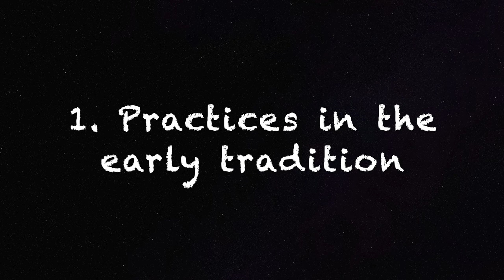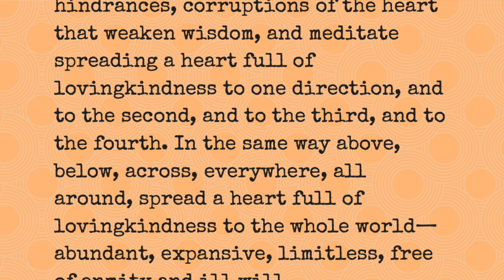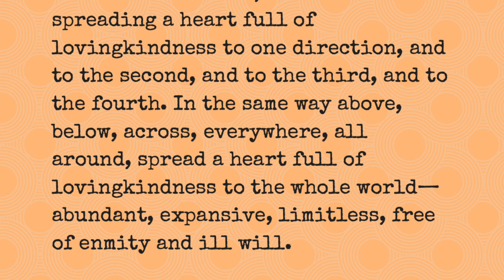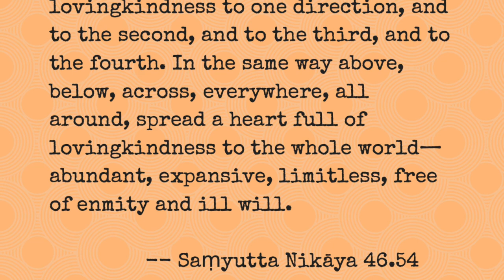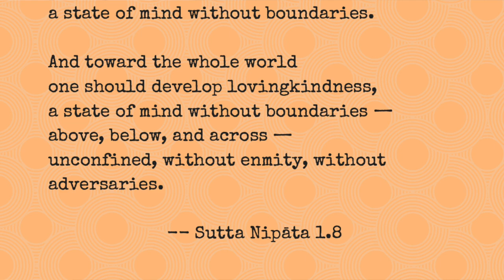Lovingkindness Meditation: First of the Brahmaviharas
We'll look at the development of lovingkindness meditation practice beginning with its roots in early Buddhism and then at a couple of later practice techniques. We'll consider how the practices differ, and how they developed over time, and compare them with some concepts from ancient Greece. Finally we'll look at why such practices are so important to us today.

Books:

Sharon Salzberg, Lovingkindness
Visuddhimagga (Path of Purification)

Thanks to Patrons:
Matthew Smith
Kathy Voldstad
slidnbob
Thissapunyo

Please visit the Secular Buddhist Association webpage!